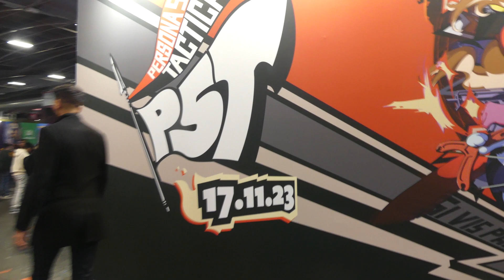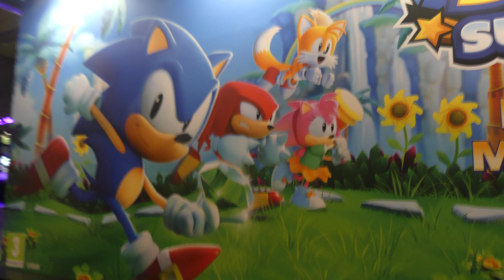PGW 2023 : SEGA and CYGAMES booths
Paris, Porte de Versailles, October 31 2023

The world of gaming has once again converged at the Parc des Expositions de Paris, Porte de Versailles, from November 1 to 5, for the highly anticipated Paris Games Week 2023. Among the myriad of gaming industry giants, PLAION, in collaboration with its esteemed partners SEGA and CYGAMES, has taken center stage to deliver an unforgettable gaming experience.

At the heart of this gaming extravaganza lies PLAION, a company committed to pushing the boundaries of the gaming industry and delivering exceptional gaming experiences to audiences of all ages. Paris Games Week 2023 marks yet another chapter in PLAION's journey, as they continue to demonstrate their unwavering dedication to the gaming community.

PLAION's booth at Paris Games Week 2023 is nothing short of a gaming utopia, offering a rich and diverse catalog of games that caters to a wide spectrum of preferences and age groups. Whether you're a seasoned gamer or new to the world of interactive entertainment, PLAION has something in store for you. From action-packed adventures to intellectually stimulating puzzles, there's no shortage of choices at their booth.

Visitors to booth B042 are in for a treat as they get the chance to play titles before their official release. This exclusive preview provides a glimpse into the future of gaming and allows attendees to be among the first to experience these highly anticipated titles. In addition to gameplay, PLAION's booth is adorned with enthusiastic cosplayers who bring beloved game characters to life, providing fans with the opportunity to capture memorable photos.

The gaming experience at Paris Games Week 2023 is elevated through PLAION's strategic partnerships with Samsung and Turtle Beach. Samsung's cutting-edge Odyssey gaming monitors ensure that attendees can immerse themselves in the stunning graphics and gameplay of the PLAION lineup. Pepe Dijkstra, Head of Monitors and HTV at Samsung Europe, expressed his excitement at this collaboration, emphasizing that their monitors are designed to deliver an incredible gaming experience.

Turtle Beach, known for its top-of-the-line gaming accessories, has once again joined forces with PLAION for Paris Games Week 2023. The gaming stations at the booth are equipped with the Stealth Pro, a wireless gaming headset that offers unprecedented features such as exchangeable batteries, active noise reduction, and cross-platform compatibility. The collaboration with Turtle Beach brings the auditory dimension of gaming to new heights.

PLAION's booth is not just a showcase of existing titles but a sneak peek into the future of gaming. Some of the highly anticipated games on display include:

Let's Sing 2024: The latest addition to the Let's Sing franchise promises an entirely new atmosphere and a chance to take center stage. It is set for release on November 7, 2023, on multiple platforms, including Nintendo Switch™, PlayStation®4, PlayStation®5, Xbox Series X|S, and Xbox One.

Hot Wheels Unleashed™ 2 - Turbocharged: Building on the success of its predecessor, this new installment introduces exciting game modes, a scripted campaign, and customizable circuits. It is scheduled for release on October 19, 2023, on PlayStation 5, PlayStation 4, Xbox Series X|S, Xbox One, Nintendo Switch™, and PC via Steam and the Epic Games Store.

Like a Dragon Gaiden: The Man Who Erased His Name: Offering a playable demo, this title delivers explosive battles in vibrant locations. It is set to launch on November 9, 2023, on PlayStation 5, PlayStation 4, Xbox Series X|S, Xbox One, and PC.

Like a Dragon: Infinite Wealth: A first in France, this game unveils unique battles, quests, and activities, promising a thrilling adventure. It is scheduled for release on January 26, 2024, on PlayStation 5, PlayStation 4, Xbox Series X|S, Xbox One, and PC.

Persona 5 Tactica: The highly anticipated strategy RPG, Persona 5 Tactica, welcomes newcomers and veterans to the world of strategy gaming. The game is set to release on November 17, 2023, on various platforms, including Xbox Series X|S, Xbox One, Windows, Steam, PlayStation 5, PlayStation 4, and Nintendo Switch. It will also be available on Xbox Game Pass at launch.

Persona 3 Reload: ATLUS provides a sneak peek into the remake of its flagship RPG, Persona 3 Reload, inviting players to unravel mysteries and harness unreal power. The game is expected to launch on February 2, 2024, on multiple platforms, including Xbox Series X|S, Xbox One, Windows, Steam, PlayStation 5, and PlayStation 4. It will also be available on Xbox Game Pass at launch.

Sonic Superstars: Sonic fans can rejoice as they embark on a nostalgia-filled adventure with Sonic and friends in Sonic Superstars. Offering classic gameplay with a modern twist, the game is set for release on October 17, 2023, on Xbox Series X|S, Xbox One, Steam, PlayStation 5, and PlayStation 4.